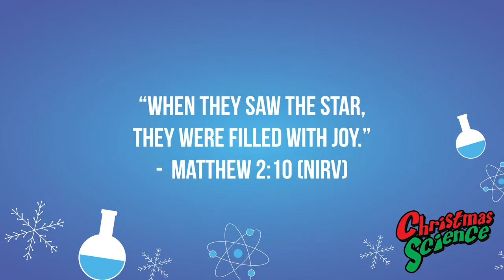Christmas Science - "Special Message" Dec 6, 2020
Tonight we begin our new study: Christmas Science

We will take time in the next 4 weeks to perform fun and simple science experiments at the end of each lesson that will remind all of us of a specific moment in the Christmas story.

Tonight’s study is titled: Special Message.  We will be in the gospel of Luke tonight and our hope is that each of you will know what the birth of Jesus means to us. Luke 1:26-38

Science Experiment
Here's the link to tonight's experiment: Secret Message